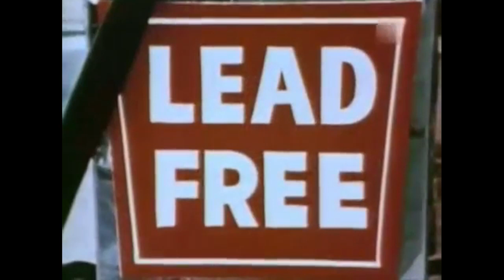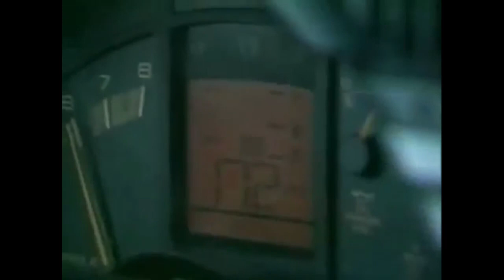Corvette Stingray C2 C3 C4 Dokumentation documentation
Dokumentation von 1996 über die C2 ,C3 und C4
Egal ob es ein guter, ein schlechter oder ein furchtbarer Tag ist, allein die Tatsache dass du in einer Corvette heimfährst, macht ihn zu einem großartigen Tag.

V8 Lounge US Car Import
Inh.: Andreas Speyerer
Im Schützengrund 67
56566 Neuwied
0152/33913042